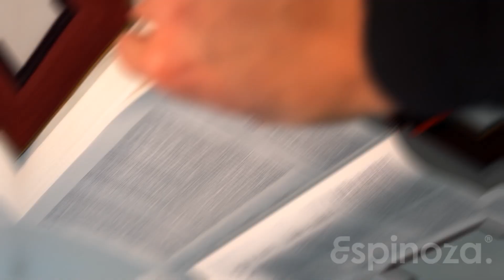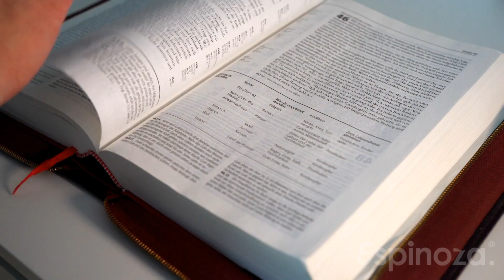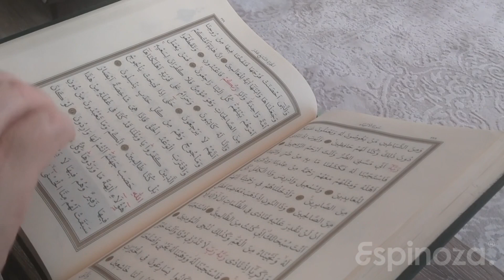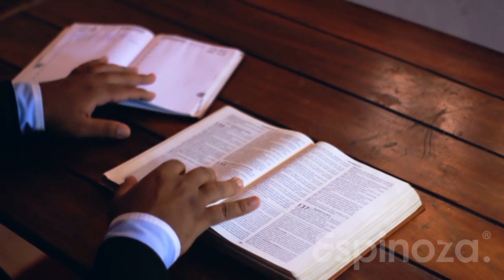Al Abrir los ojos por la mañana. LA RECETA